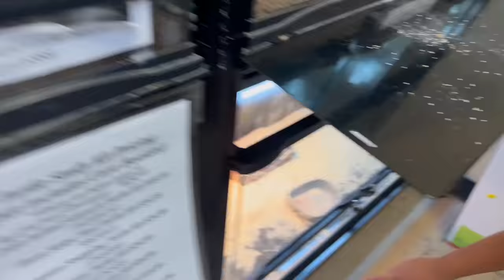Swamp Beast Ate Our Pet Fish!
INSTRAGRAM @thehallfamily2018